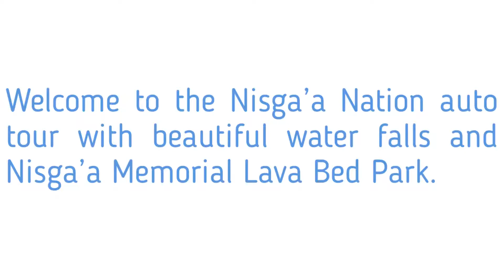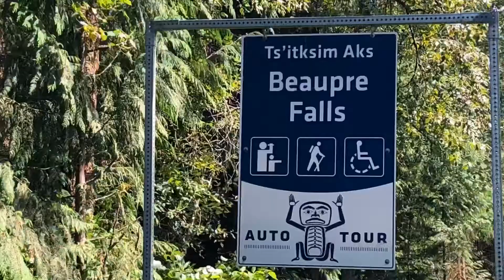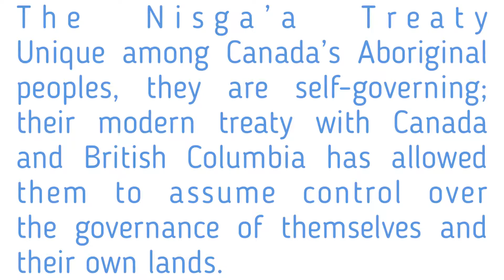Nisga’a Nation, BC Self Guided Auto Tour - Houston to Alaska adventure day 81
Camper van road trip - beautiful mountain scenery, bring snacks and lunch, many pull outs for photos.